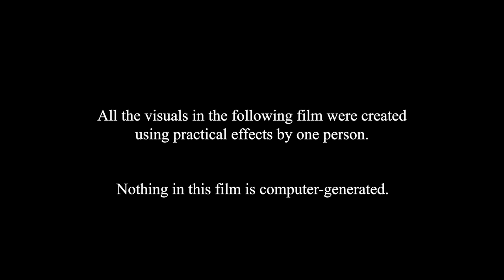Futura (2023) | dir. Sasha Myshkina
Futura (2023)
Written & directed by Sasha Myshkina
First released May 23rd, 2023
2 minutes, 5 seconds
Digital file courtesy of the artist

A hand-made homage to the science fiction films of the 1980s and the lonely, beautiful retro-futura they displayed.